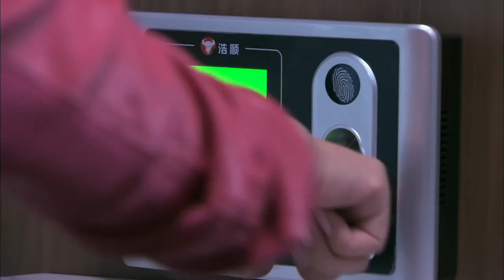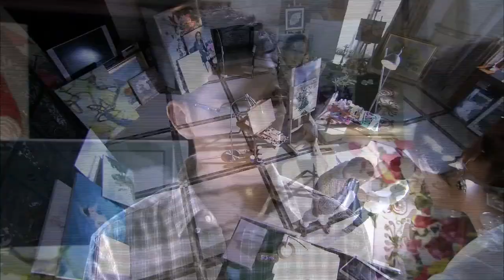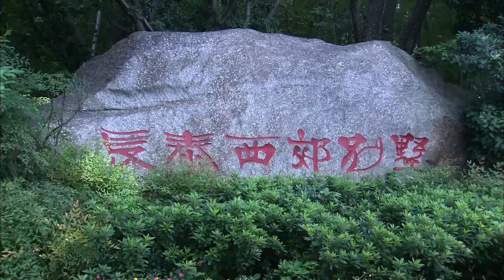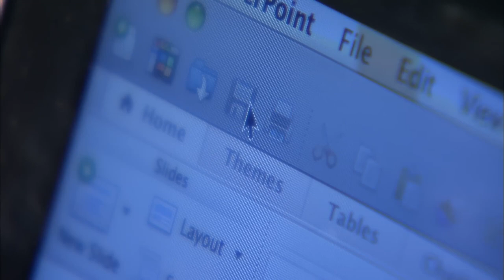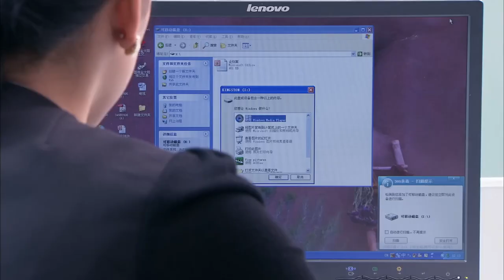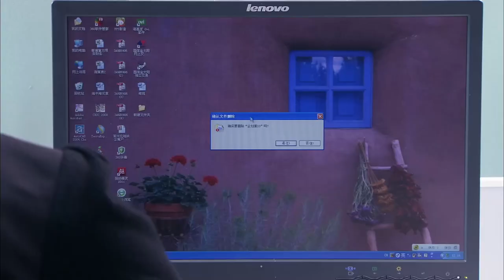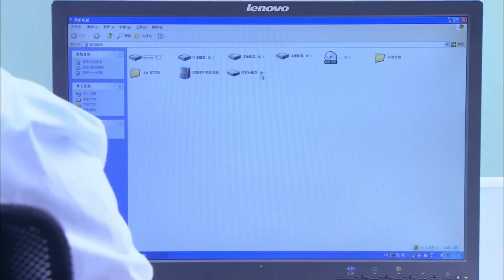ENGSUB【My Only Choice】▶EP23 | Xu Kai, Han Xue💕Good Drama